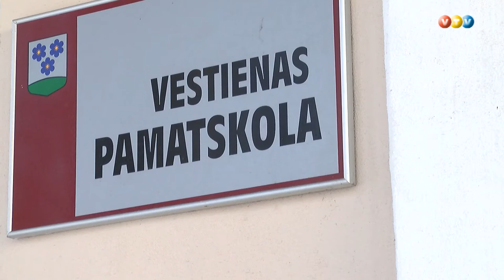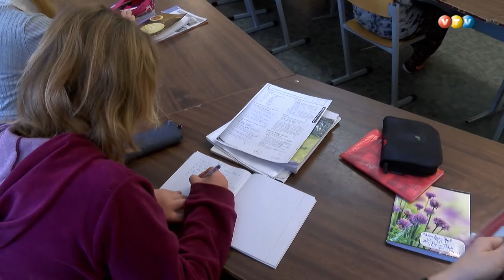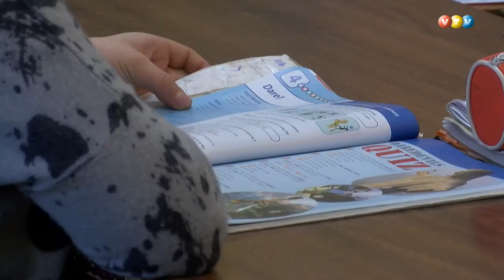Madonas novadā palielinās skolotāju vidējais vecums